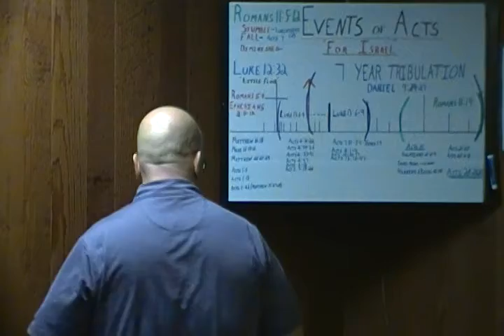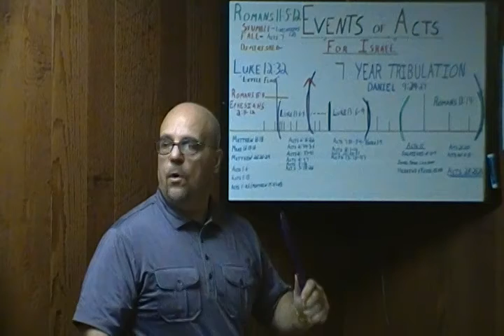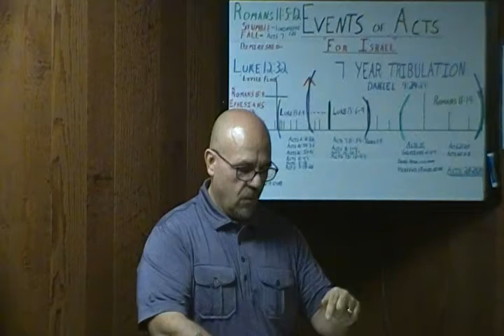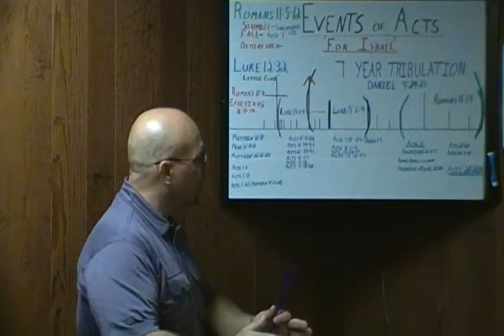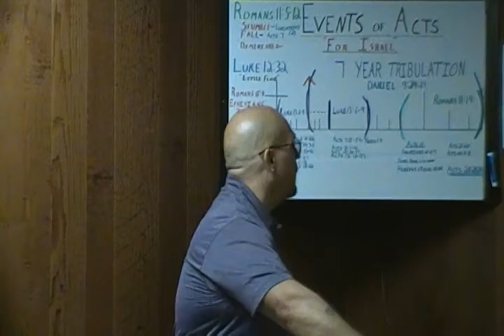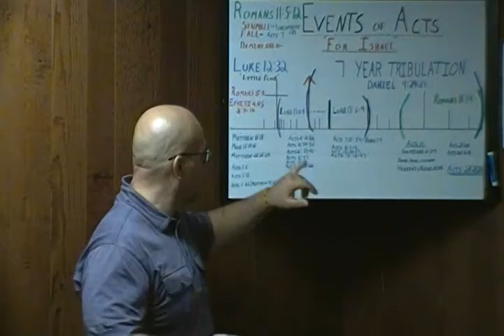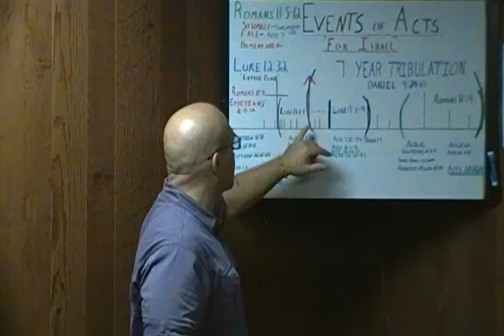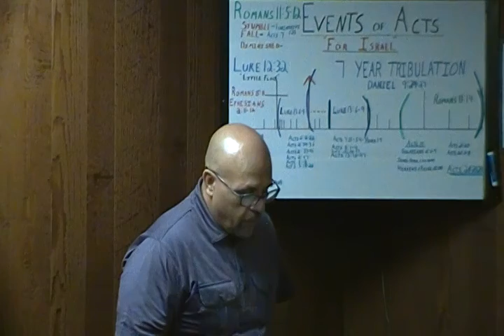EVENTS IN THE BOOK OF ACTS, "FOR ISRAEL"....PART 1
THIS MESSAGE WILL GIVE A GOOD UNDERSTANDING OF HOW GOD DEALT WITH THE NATION OF ISRAEL AND THE LITTLE FLOCK DURING THE BOOK OF ACTS